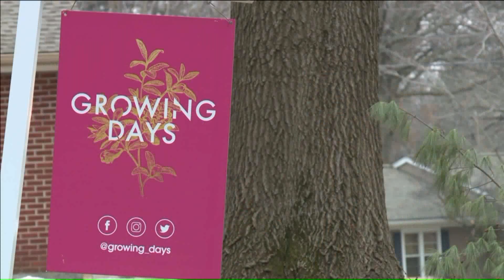Leawood mom bringing KC to spotlight on `Bargain Mansions`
A Leawood mother of four and her father have become TV celebrities appearing on DIY Network`s "Bargain Mansions." Tamara Day and her father Ward Schraeder have renovated 13 homes around the metro on the show.